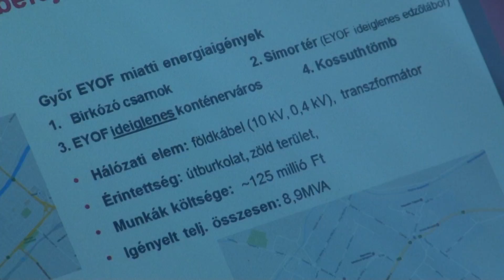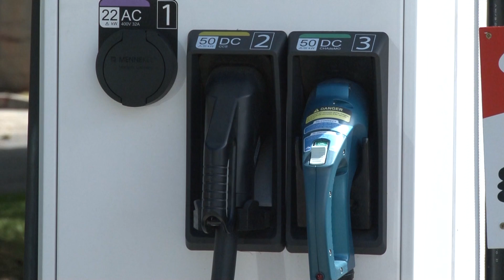Folytatódnak a felújítások